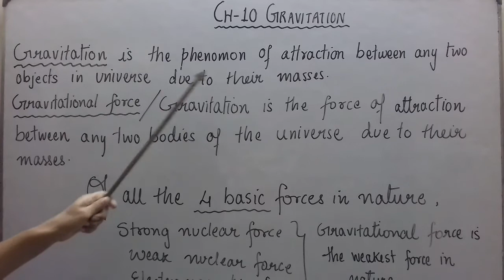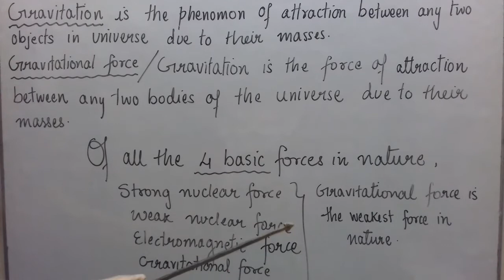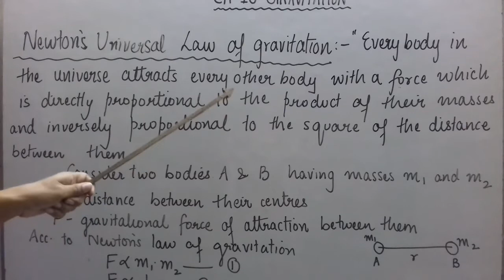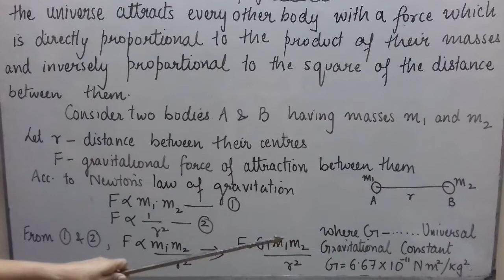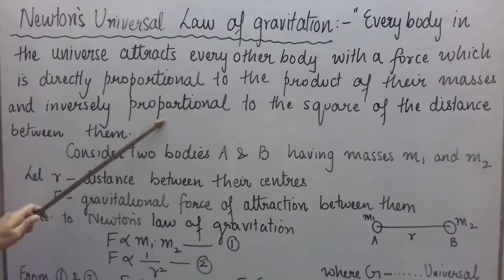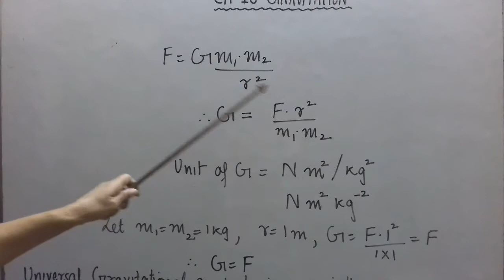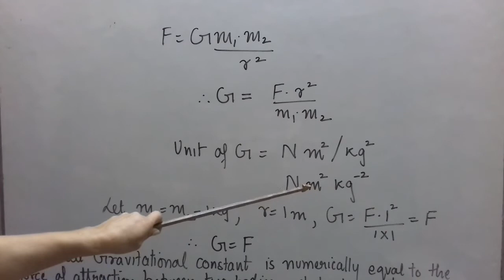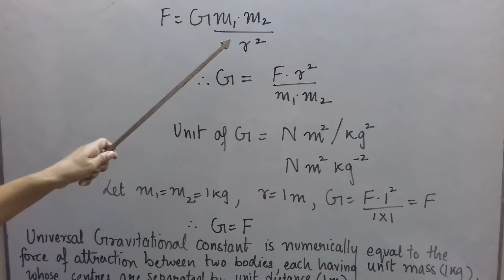Class IX - Physics | Gravitation Part I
Gravitation, Gravitational force, Newton's Universal Law Of Gravitation, Universal Gravitational Constant